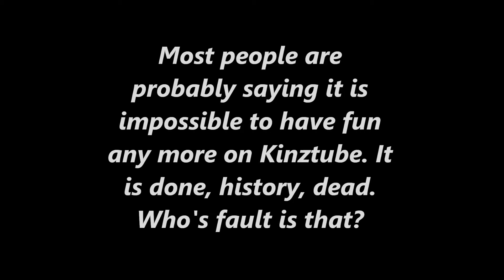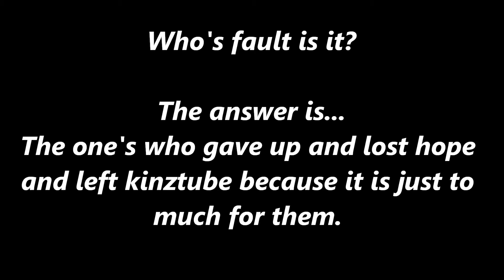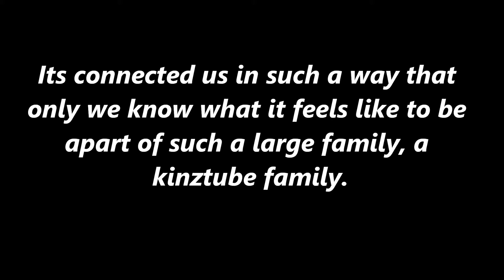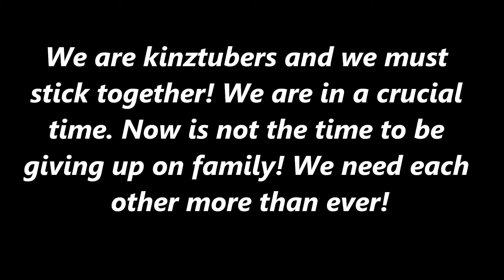Kinztube...♥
!!!READ DESCRIPTION!!!

Kinztube. It is a crazy place. A beautiful crazy place! To some people kinztube is falling apart. To me it is still the same kinztube from when I started in 2010. Kinztube is not falling apart and never will. I have been on Kinztube for almost 3 years now. Not once have I had a problem with drama, haters, or bullies. I stayed away from it. I have had rude comments, dislikes on videos, and lots of unsubscribers. Well I block the people who sent rude comments. I don't care about the dislikes because to me they are just to jealus to tell me the truth that my video was amazing. Unsubscribers... Who cares! I don't because I have fun making my videos and that is what matters to me. I have true friends. Who I can go to and talk to about anything I need to talk about because we are honest and we respect each other for who we are. Kinztube is great to me... but it isn't for some people. Almost 3 years! I have gone without one single problem because I dont start drama, I watch and make videos frequently. I don't care for subs, likes, or rates. I did at one point but that lasted for about a week or two and I realized it wasn't worth it. What mattered was having fun. People are giving up on kinztube and lost all hope that it can return to what is was and they leave because they can't take it anymore. We can't give up because if we do Kinztube will fall just like the people who are giving up on it so quickly that they don't even try to fix it. It is to much and they give up. I was tought never to give up no matter how much I wanted to because in the end I knew what I wanted and what I was fighting for. In this situation I am fighting for Kinztube and my kinztube family and that is something I will never lose hope in and never give up on. If you want to hate me for saying that go ahead because I still have the people who care about me and those are the people who matter. "Ganz made a toy and a website. We took it and we turned it into something no one else could imagine. We created a world. A world full of amazing Kinztubers." Are you really going to give up on that? I hope you never give up on your Kinztube Family. If you want to make some changes then do so, nothing is stopping you. It starts with you, make the changes and Kinztube will get back on its feet! It is possible I have done it for almost 3 years! So can you! I hope I have changed your point of view and made you believe in hope again. One last thing I would like to say, LONG LIVE KINZTUBE!